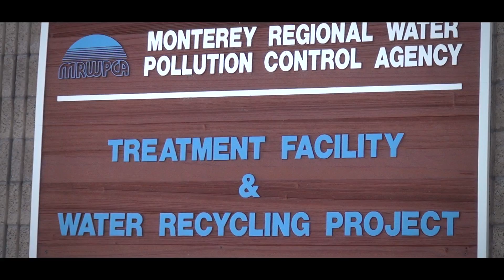Monterey Water Supply Project - California American Water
Residents of the Monterey Peninsula rely on the Carmel River for the majority of their water supply, which is subject to state regulations that require the community to reduce its dependence on the river by nearly 70 percent of historic levels by 2016. A sensitive habitat, the Carmel River is home to a threatened species of trout and requires protection.
But at less than 50 gallons per day, Monterey Peninsula residents already have the among the lowest per-capita water consumption in the State. The only way to adequately reduce reliance on the Carmel River is to develop a new water supply.
The Monterey Peninsula's water provider, California American Water has proposed a project that would solve the overdraft of the Carmel River. A combination of desalination, Aquifer, Storage, Recovery and Groundwater Replenishment, the Monterey Peninsula Water Supply Project would ensure a reliable water supply for the people of the Monterey Peninsula and comply with state laws that protect the river.

Fore more information on this project please visit the Monterey Peninsula Water Supply Project